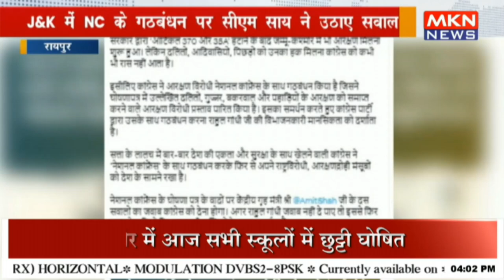J-K में NC के गठबंधन पर सीएम साय ने उठाए सवाल